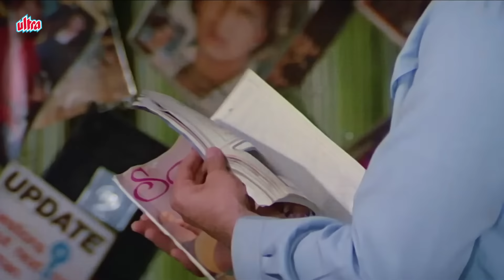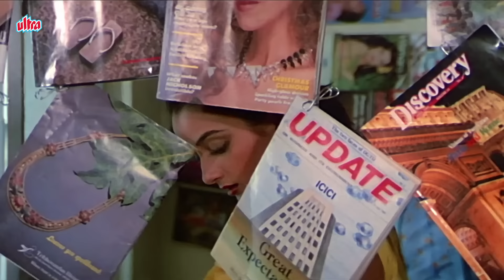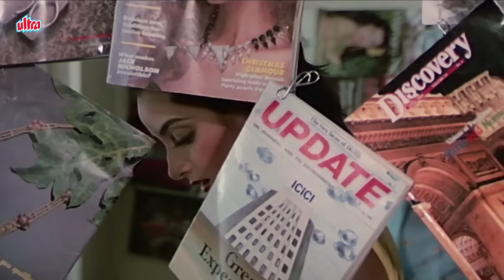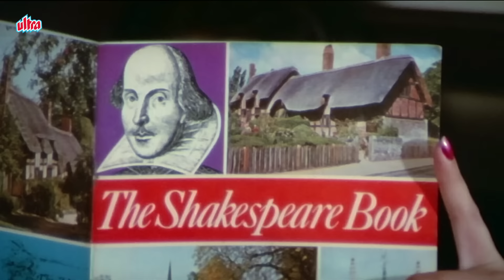पैसे वाले बाप की बद्त्तमीज़ लड़की या अच्छे घर की समझदार लड़की, किसे चुनेंगे ऋषि कपूर? | Hamara Khandaan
Film: Hamara Khandaan (1988)
Star Cast - Rishi Kapoor, Farah Naaz, Amrish Puri,
                   Asha Parekh, Alok Nath
Director - Anwar Pasha
Producer - Tahir Husain

Synopsis:
Vishal (Rishi Kapoor) comes from a wealthy Hindu family. His father is well known Chandraprakash Singh (Amrish Puri), and his mom is a housewife, Sharda (Asha Parekh). Vishal falls in love with a young Catholic girl, Ruby Miranda (Farha). While Ruby's dad (Alok Nath) approves of the marriage, Chandraprakash does not, and will not even hear of his son marrying someone not of equal status in wealth, leave alone a different religion. He is all the more enraged when he learns that Vishal is not really his son.